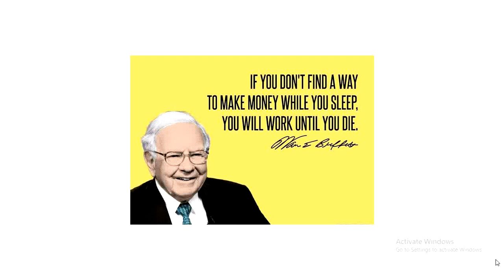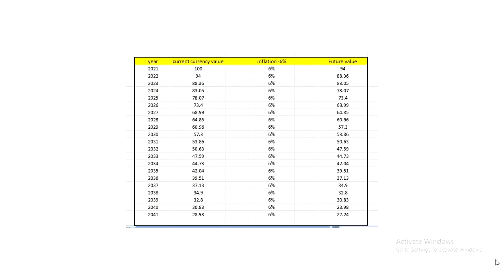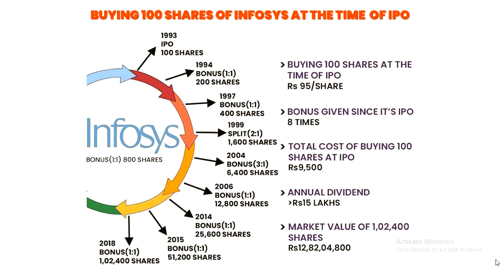HOW TO EARN PASSIVE INCOME IN TELUGU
you are the boss for your life

ACTIVE INCOME VS PASSIVE INCOME IN TELUGU

PASSIVE INCOME GENERATION
MULTIPLE WAYS TO GENERATE INCOME
TOP TEN TECHNIQUES TO GENERATE INCOME
GOLD
SILVER
STOCKS
SHARE MARKET
NSE
BSE
CDSL
NSDL
WIPRO
INYOSYS
TCS
RELIANCE

INVESTMENTS

Top ten Telugu YouTube channel